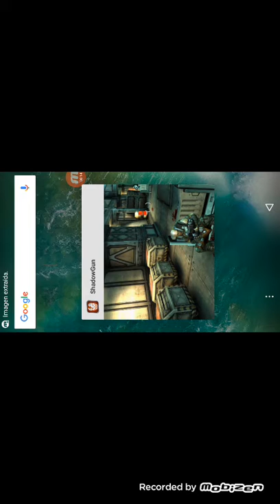Gears of War android parte:2